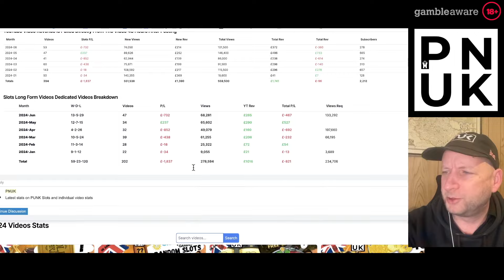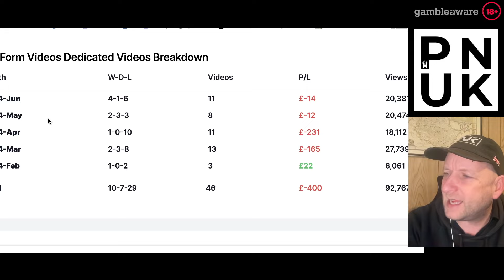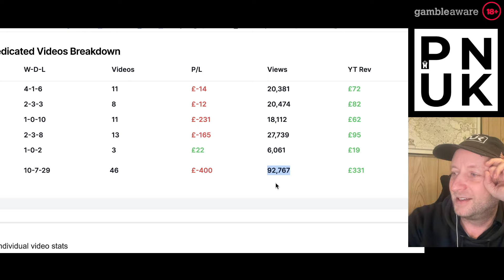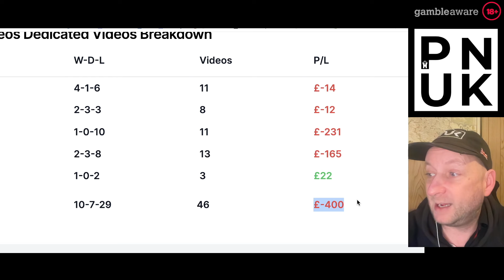Goonies Returns Gold Key Hunt - Episode 47 - PUNK Slots 2024